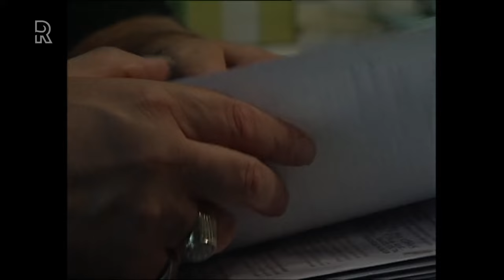Bob, de huisbaas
Willems Kantine